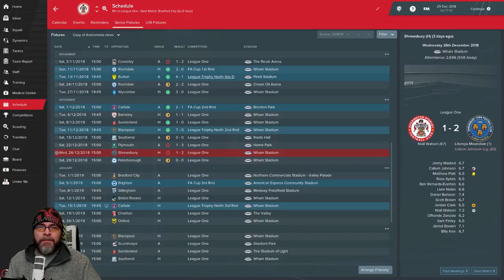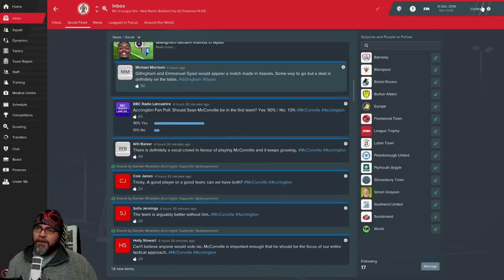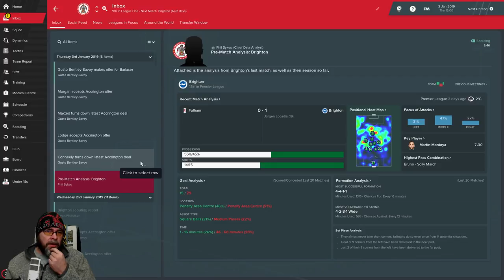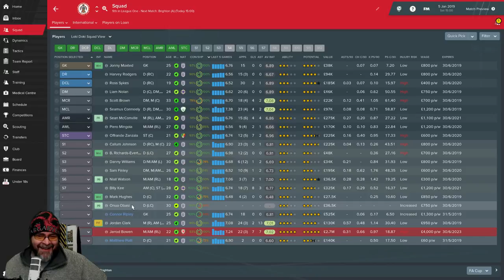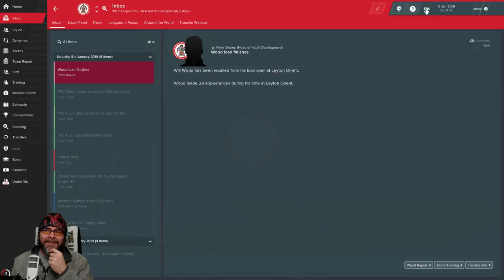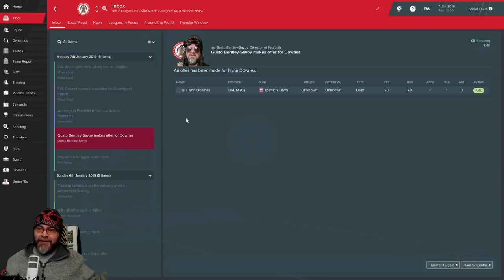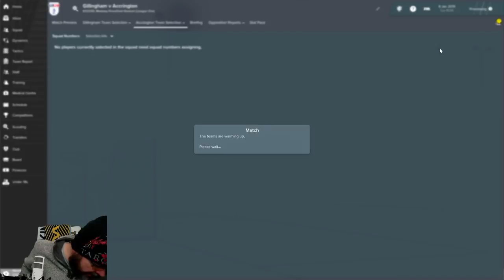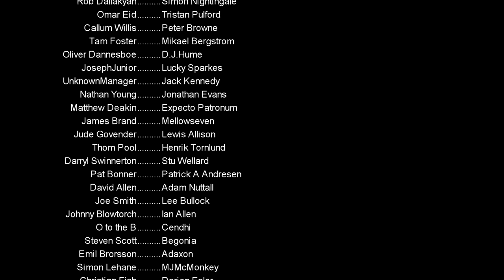Football Manager 2019 - Episode 9 - The Window - The Stanley Parable - FM19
It's Time for another epic Football Manager 2019 series. Welcome to the Stanley Parable, an epic FM19 tale of hope, despair, love and betrayal. I have lots of plans for this save, it is going to be a lot of fun.

Gusto is making waves!

This is going to be a very eventful Football Manager save, with lots of surprises along the way, one of which is pretty crazy :) If you enjoy this video and channel, please consider spreading the word and sharing my videos and help grow the Loki Ultra community

We take on the reigns of Accrington Stanley, The club that wouldn't die. Sitting in League One with the smallest budget, but we have a surprise takeover from a sugar daddy or sugar grandma in this case.  will they be the next great owners or turn in to Mike Ashley?